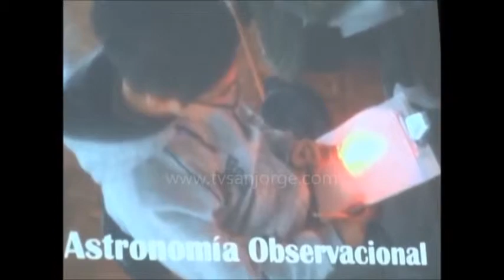Conferencia sobre astronomía se dictó a estudiantes